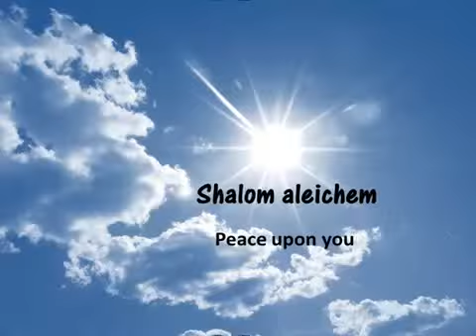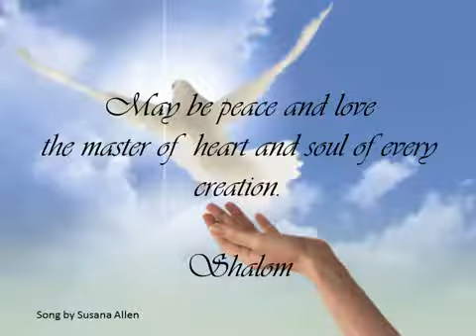SHALOM ALEICHEM wonderful song for peace lyrics and translation Susana Allen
SHALOM ALEICHEM